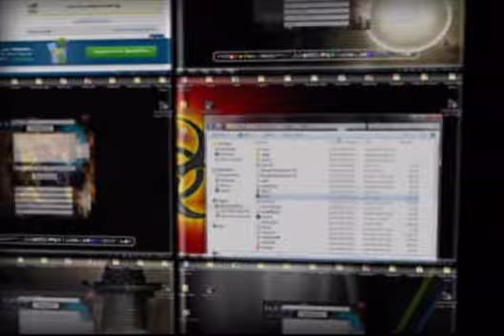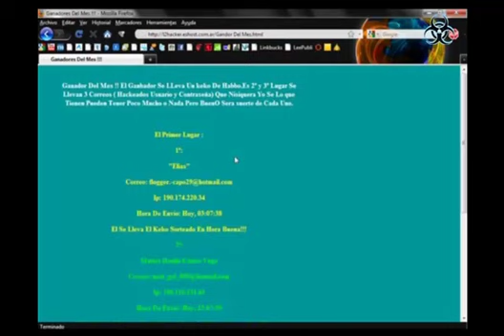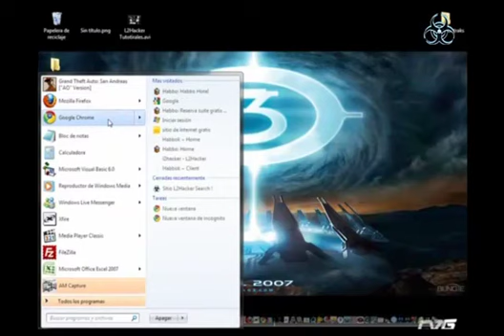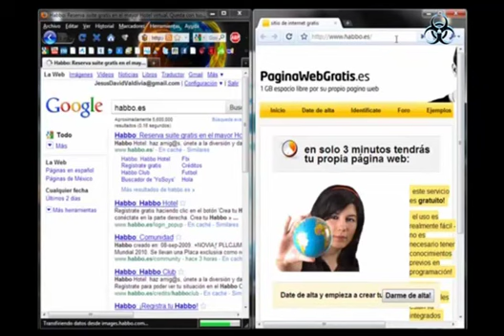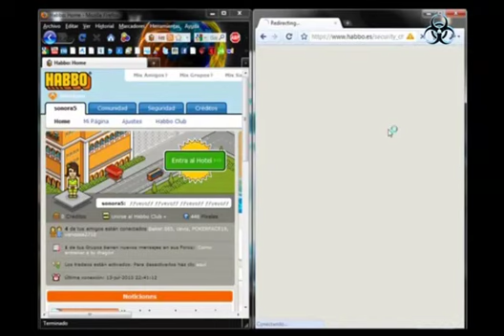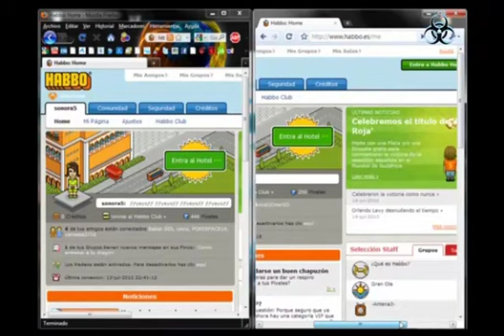Abrir Dos Kekos Al Mismo Tiempo habbo.Es.mp4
Aki En Otro Tutorial Sobre Coo Abrir 2 kekos En Habbo.es Para POder Pasarse las Cosas